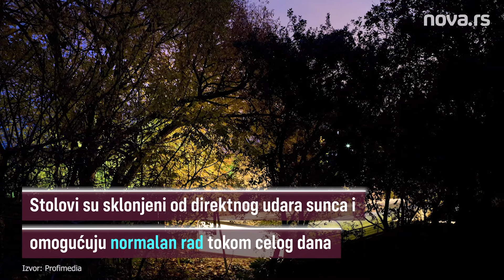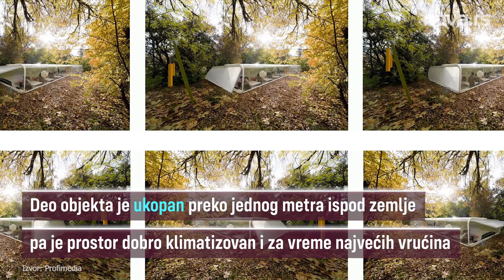Najlepši ofis u Evropi: Kancelarija sa pogledom na godišnja doba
Ovaj radni prostor se sastoji od samo jedne prostorije od 72 kvadratna metra, koja je delimično prekrivena providnim zidom.Tačnije, zidovi su na jednoj strani napravljeni od 11 centimetara debelog fiberglasa i pružaju spektakularni pogled s radnog mesta na okolinu.
Zaposlenima se, zato, čini kao da rade iz same šume.